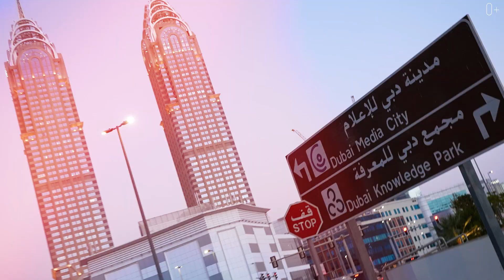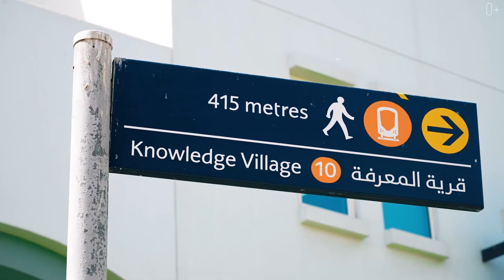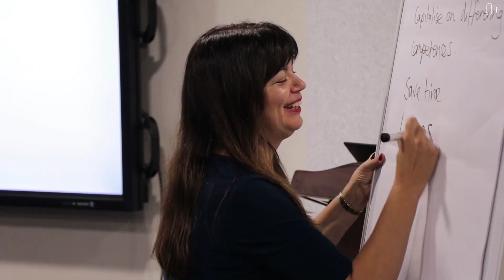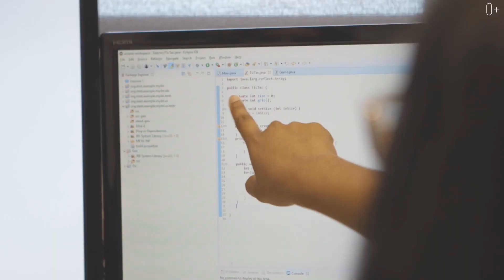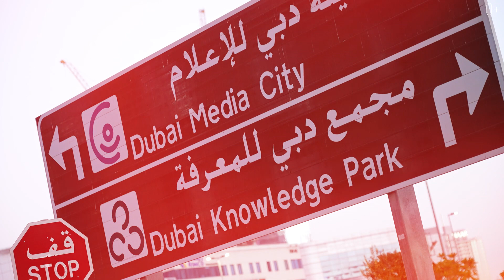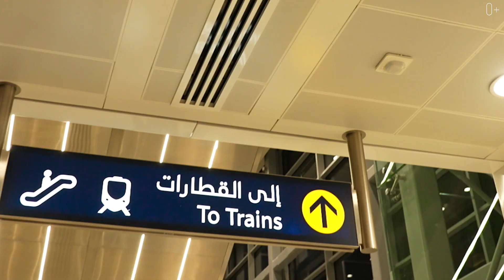Начать учебу в Дубае, а продолжить в Австралии или Сингапуре — реально ли это? Университет Murdoch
Можно ли, учась в одном университете, пожить в Дубае, Австралии и Сингапуре?

Такую возможность предлагает филиал австралийского университета Murdoch University, расположенный в Knowledge Park в Дубаи!

Хотите узнать больше о поступлении в Murdoch University? Заходите на наш сайт — smapse.ru

Добро пожаловать на канал SMAPSE Education! Меня зовут Егор Еремеев! В этом выпуске я расскажу про филиал университета, который входит в 100 лучших молодых вузов мира. Причем у дубайского филиала есть один дополнительный плюс. Кроме того, что студенты Murdoch University получают международный диплом, они могут получить и по-настоящему международное образование. Так как университет предлагает возможность перевестись в Австралийский или Сингапурский филиал.

Итак, в этом выпуске:
0:00 Почему Дубай привлекателен для жизни и образования
1:09 Прошлое и будущее Дубая
2:17 Университет Мердока: возможности и преимущества
2:29 Главное преимущество обучения в Murdoch University
4:09 Программы университета
5:46 Где жить и как добираться до кампуса студенту